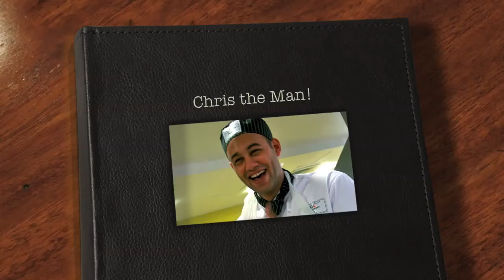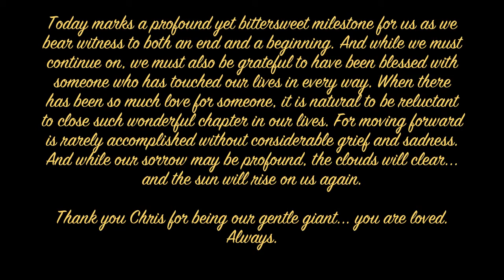Remembering Christopher Fynn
A collection of photos and videos in memory of our gentle giant.

Bless your kind kind heart Chris...

Sign up for the program today.